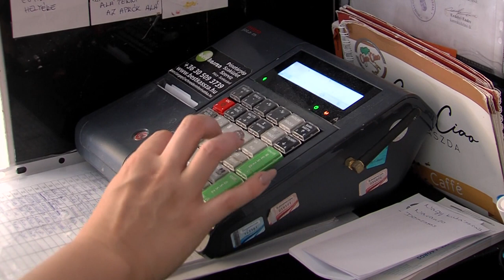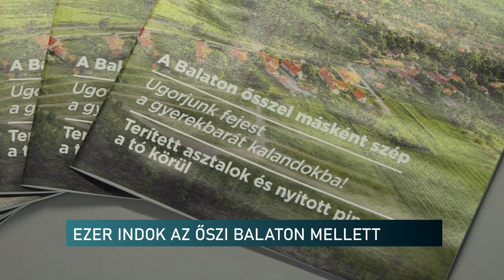Pannon TV - Híradó - 20240909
Pannon TV - Híradó

Sírásók versenye – Pécs
Megverte, földhöz vágta kisfiát a pécsi nő - akár örökre börtönben maradhat az elkövető
Szarvasbőgés
Világhírű tenor a pécsi Zeneszüret fesztiválon